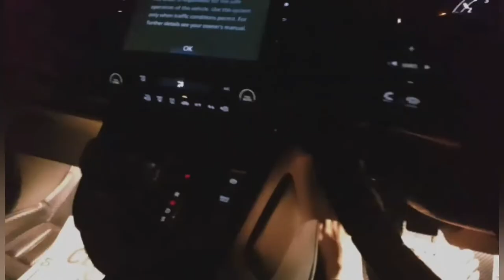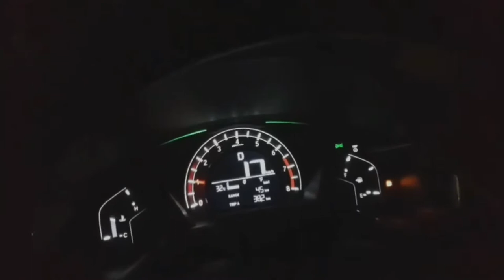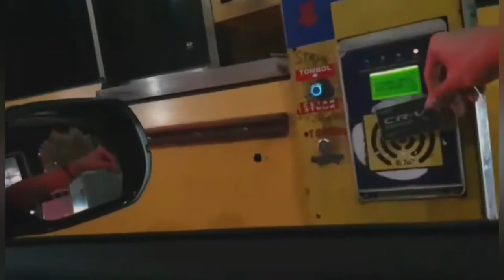Jalan - Jalan Santuy !?!? + nightrun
Welcome Back To Channel Cam & Gear Guys Hope You Like it Guys
ENJOOOYYY  !!!